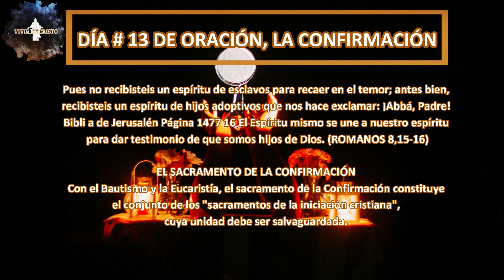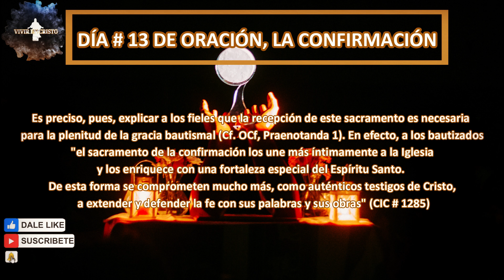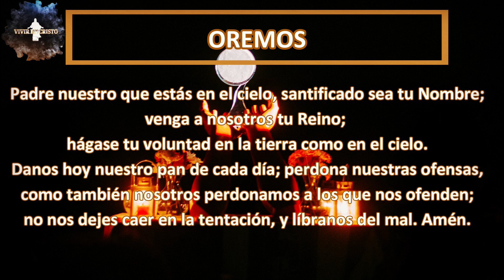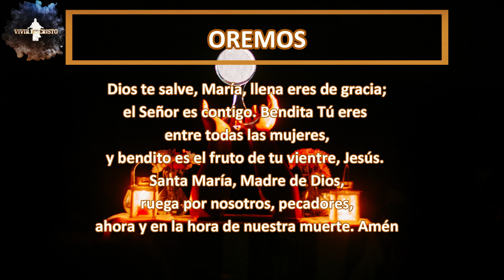40 DÍAS DE ORACIÓN DÍA 13, LA CONFIRMACIÓN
40 DÍAS DE ORACIÓN DÍA 13, LA CONFIRMACIÓN